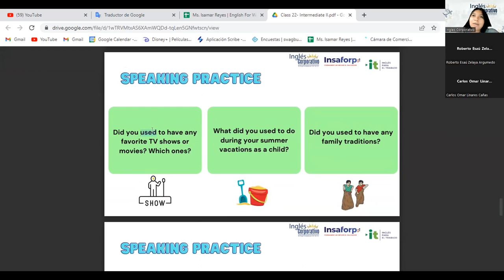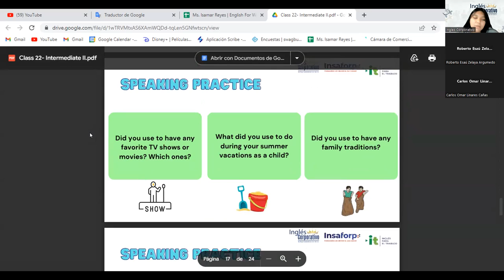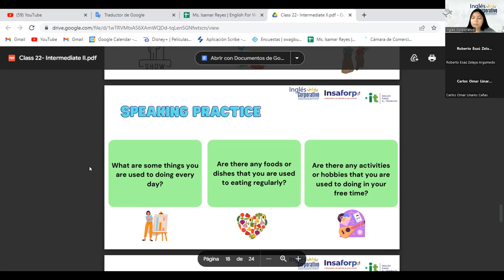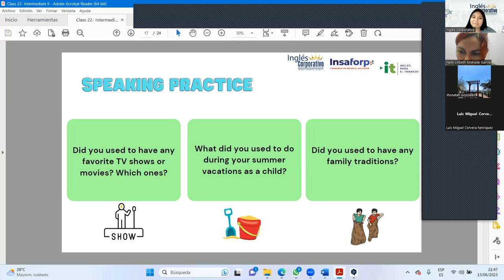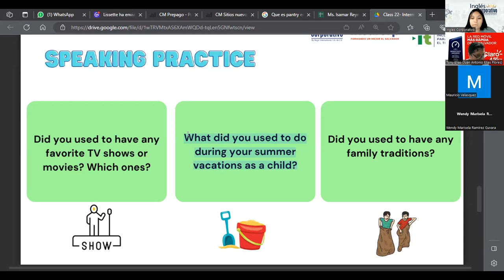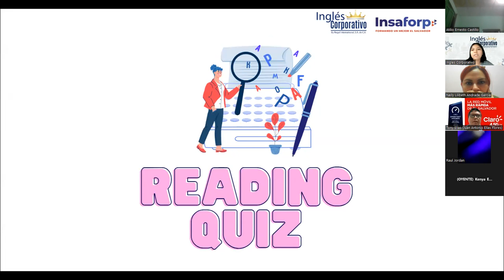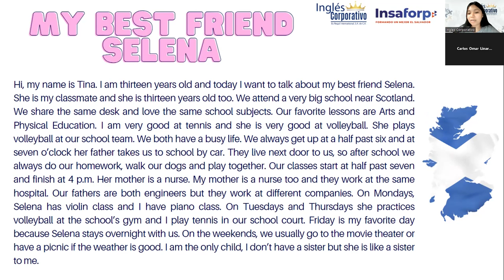Sesión 22: 13/6/2023-29750-8048-0075/2023-Reyes-Passive voice with present perfect tense./ PARTE 2